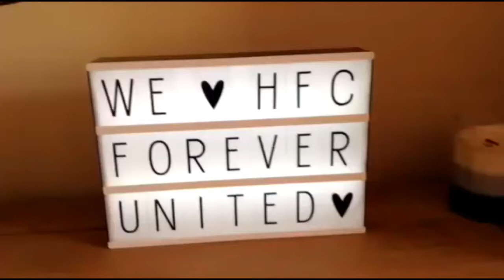Fans doing The Beachster Challenge Part 3....Are you on there....Part 4 to follow...Hereford FC